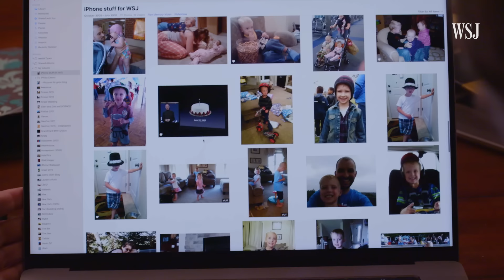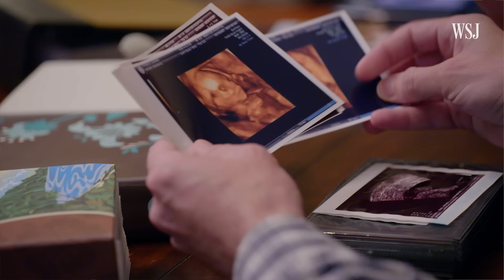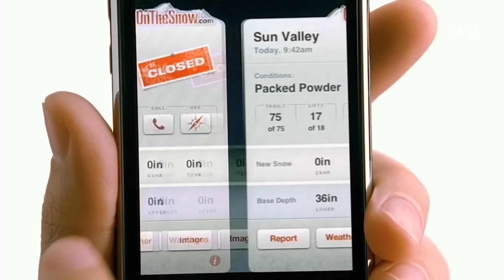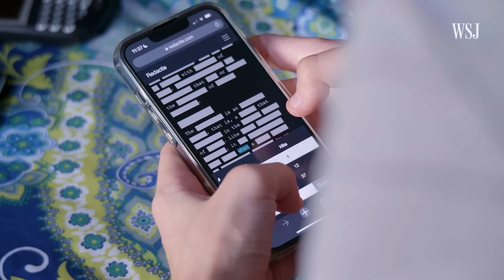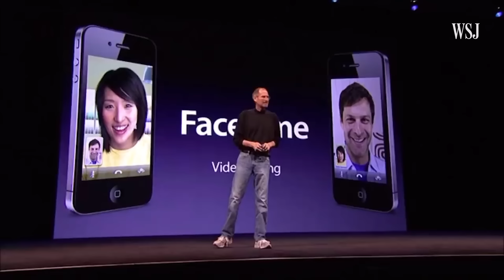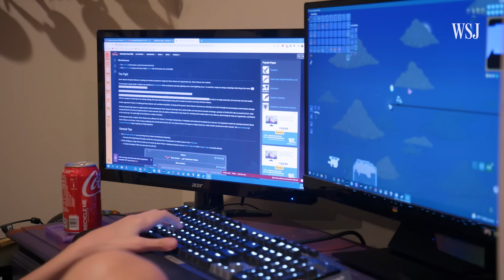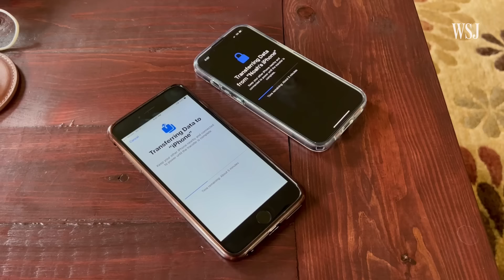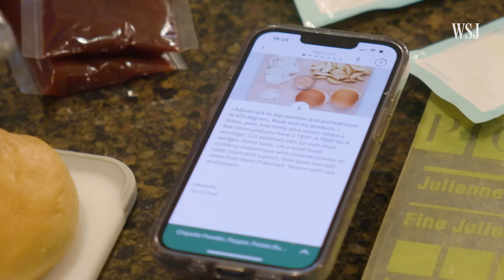The iPhone Generation: An Inside Look at a 15-Year Journey | WSJ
On June 29, 2007, the first iPhone went on sale. On that same day, a boy named Noah Schmick was born. Over the next 15 years, the iPhone grew…and so did Noah.

Through interviews with current and former Apple executives like Tony Fadell and Greg Joswiak, WSJ’s Joanna Stern traces how Apple’s invention matured and changed all of us — perhaps the youngest generation most of all.

Illustration: Ryan Trefes